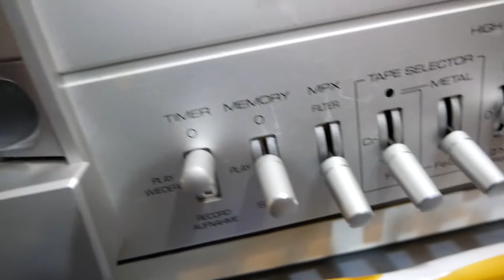Telefunken RC200 - Classic Tape - perfectly working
Telefunken RC200 - Classic Tape - perfectly working - vintage hifi - classic audio

If you want it, you can buy it,,